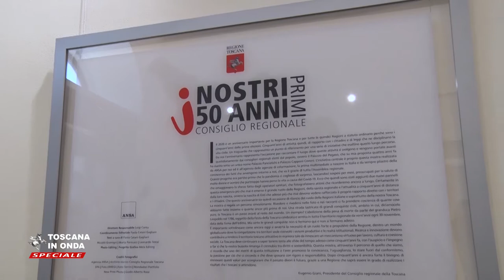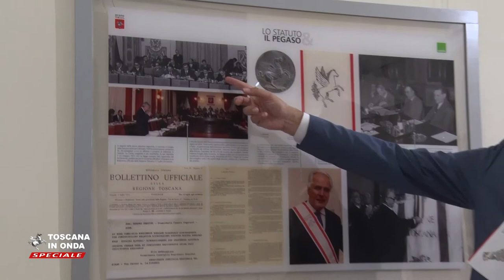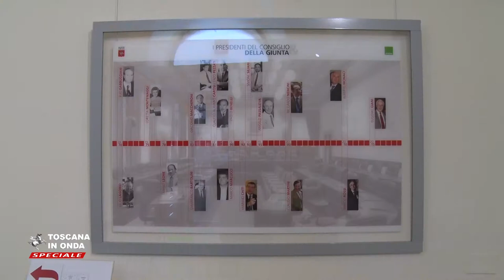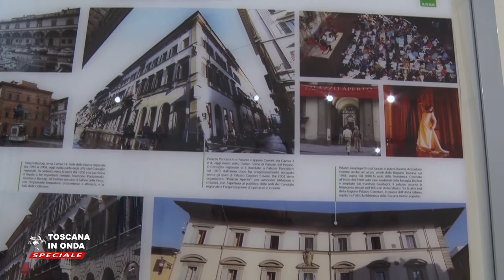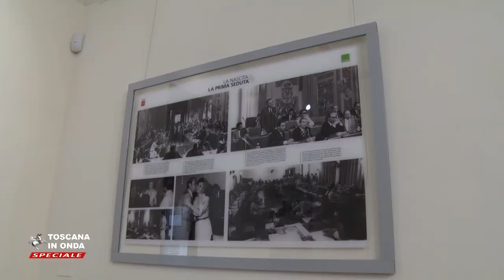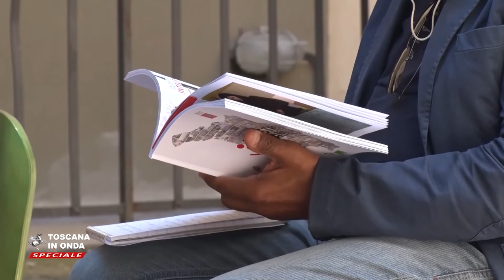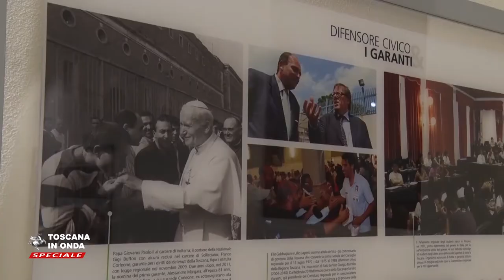Cinquanta anni di storia e valori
Persone, storie, avvenimenti, arte, diritti e civiltà nelle immagini della mostra "I nostri primi cinquanta anni" che dal tredici luglio al sette agosto 2020 racconta la nascita della Regione Toscana come istituzione parte integrante dell'ordinamento costituzionale italiano. Dalle prime foto in bianco e nero con le immagini delle prime riunioni del Consiglio regionale agli scatti che testimoniano alcuni dei momenti più importanti e significativi della vita politica, sociale e culturale della Toscana del passato e del presente la mostra percorre il cammino del Consiglio e della Giunta regionale e dei loro Enti durante mezzo secolo di vita civile e collettiva italiana ed europea.